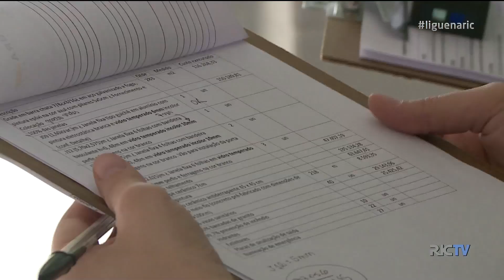Grupo de observadores sociais visitam obras em Florianópolis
Observadores sociais de sete estados brasileiros visitaram algumas obras na Grande Florianópolis. Eles fazem parte da Organização da Sociedade Civil disposto a contribuir para a melhoria da gestão pública.